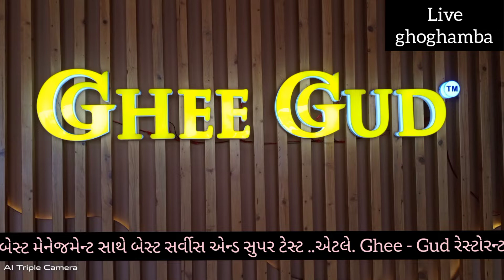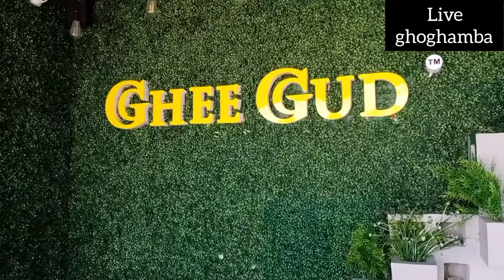GHEE -GUD હોટેલ હાલોલ માં સ્વાદ ના રસિયાઓ માટે નવું ઠેકાણું બની રહેશે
GHEE -GUD Restaurant,The new test of Halol,near toll plaza, સ્વાદ ના રસિયા ઓ માટે ઘર જેવો ટેસ્ટ,halol sarvottam hotel#Ghee Gud